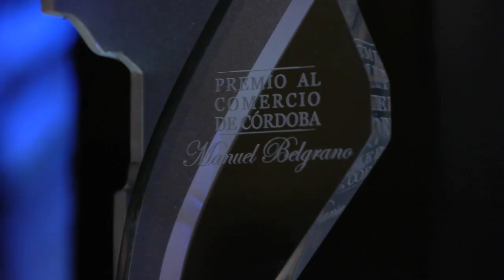Premio Comercio 2016 - Tamagnini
Entrevista Comerciante del Año Tamagnini